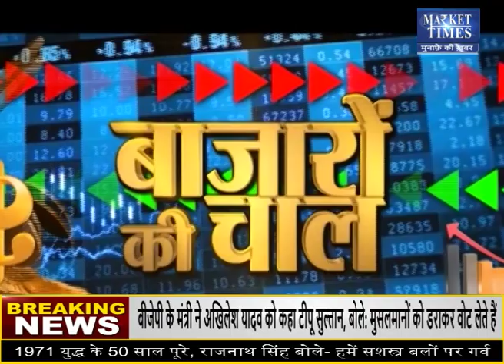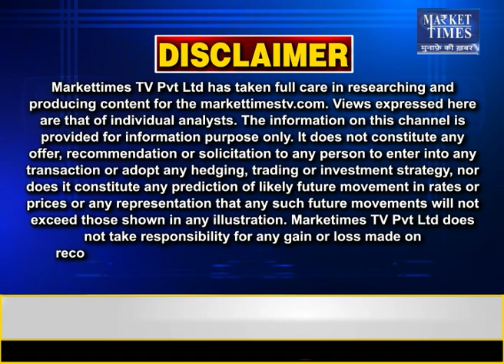ग्वार फिर होगा 12 हजार ! Market Times TV